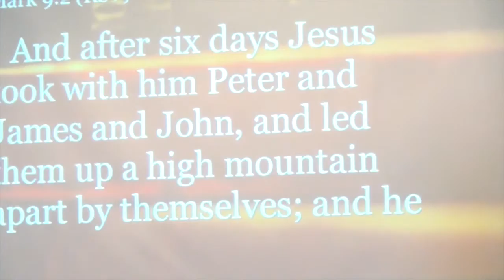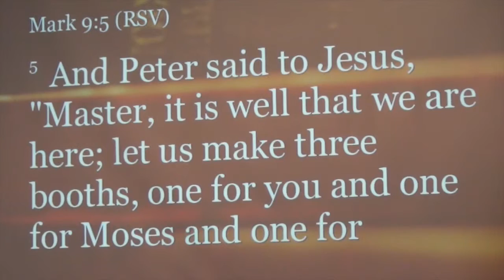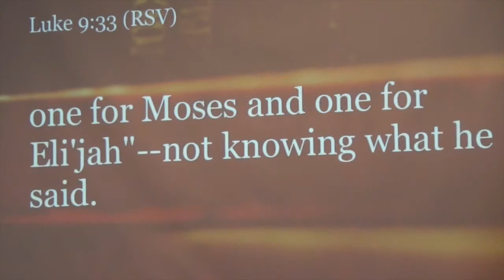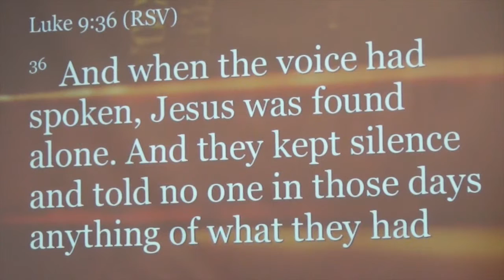"God's Powerful Promise", Rodger Z on 1 10 16